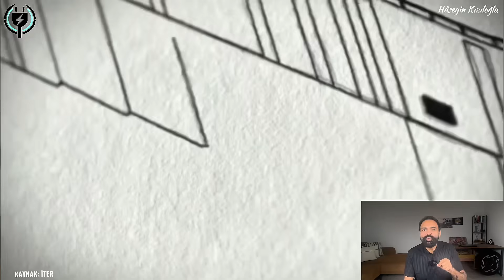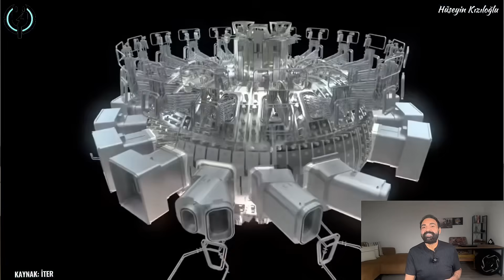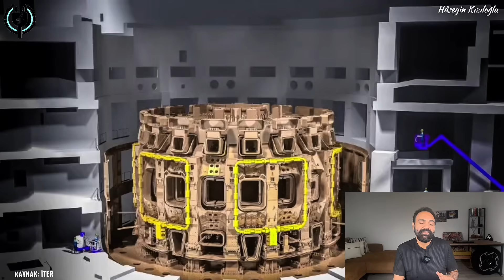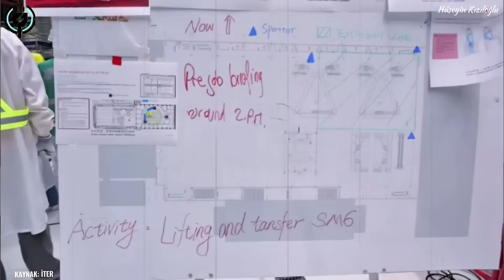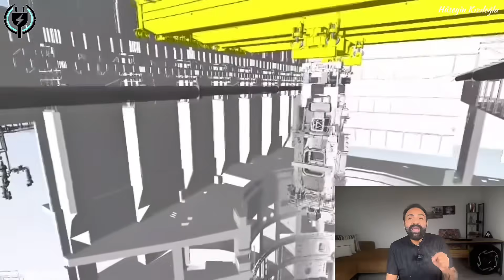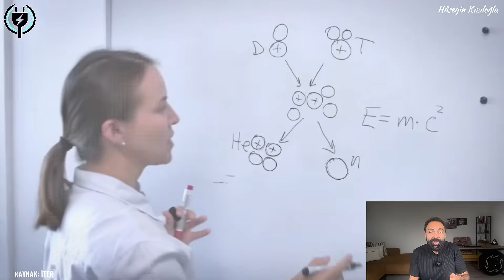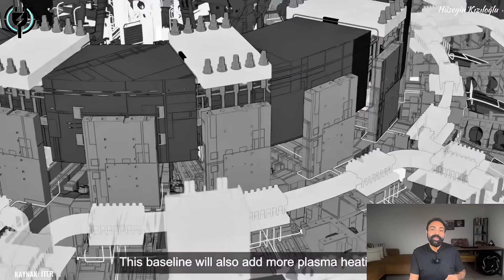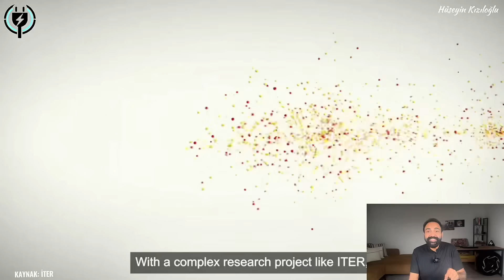Çin 2. Güneşi Gerçekten Yaptı mı? Sınırsız Enerjinin Kilidi Açıldı!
🔬 Çin’in “yapay güneş” projesi yani EAST Tokamak Reaktörü, tarihin en ileri füzyon denemelerinden biri.
Bu videoda, bu dev makinenin nasıl 70 milyon dereceye kadar ulaşabildiğini, neden “sonsuz enerji” olarak anıldığını ve bu teknolojinin dünyanın enerji dengesini nasıl değiştireceğini öğreneceksiniz.

💥 Sadece Çin’in değil, insanlığın geleceğini belirleyecek bu enerji devriminin perde arkasında neler var?
🌞 Güneşi Dünya’da yakalamak gerçekten mümkün mü?
⚙️ Füzyon enerjisi neden petrolün sonunu getirebilir?
Hepsi bu videoda, net ve sade şekilde anlatılıyor.

Bu kanal, enerji devrimini ilk anlatanlardan biri olacak!